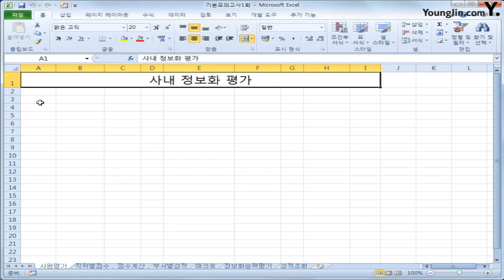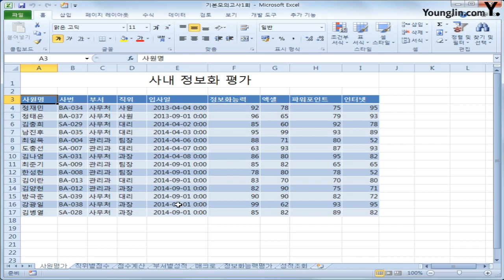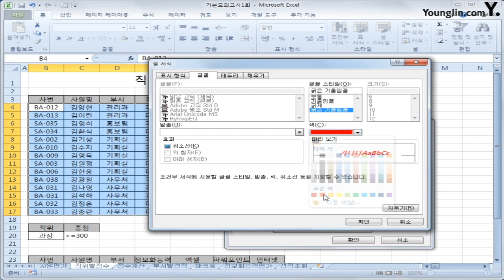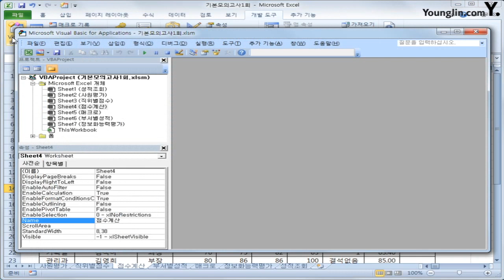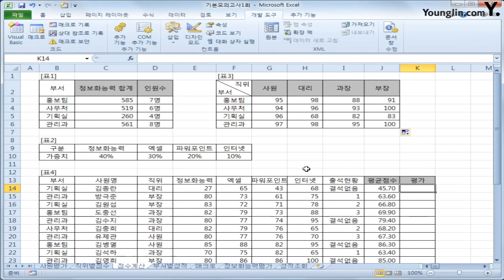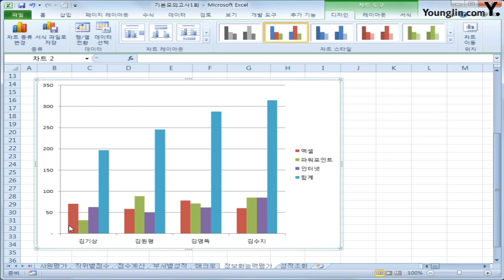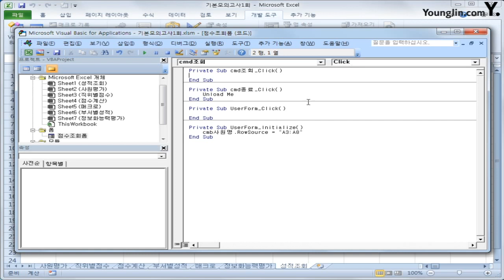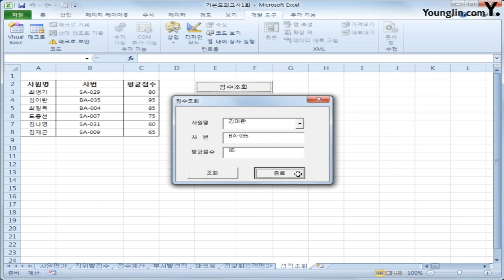스프레드시트 : 기본 A(2018)